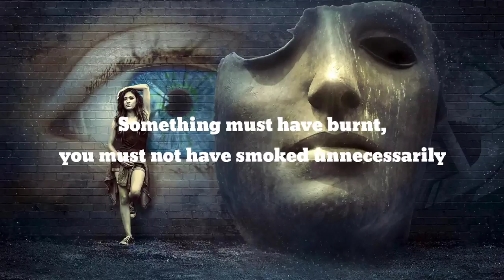Poetry About Love ❤️ Whatsapp Status Shayari (English Shayari) - we our poetry ❤️